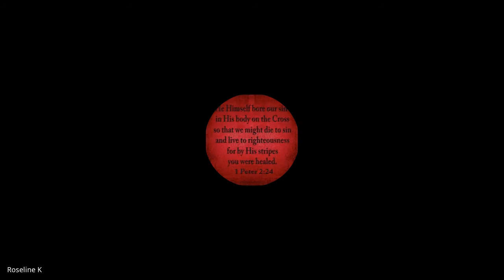The Kingdom of God and Kingdom Building | Lecture 15 : BC215-KOG&KB-20220921